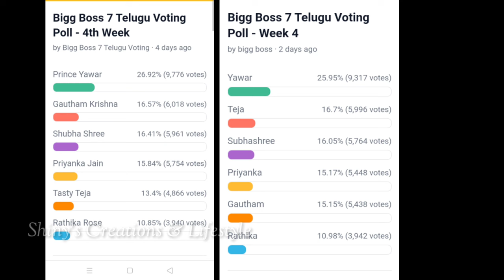Bigg Boss 7 telugu 4th week elimination | Biggboss telugu 7 fourth week final voting | bb7 promo